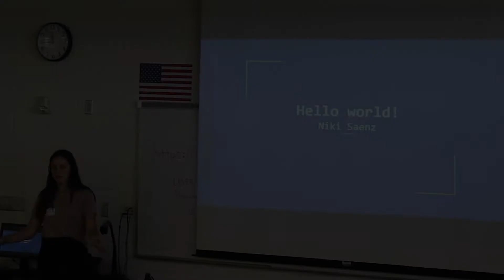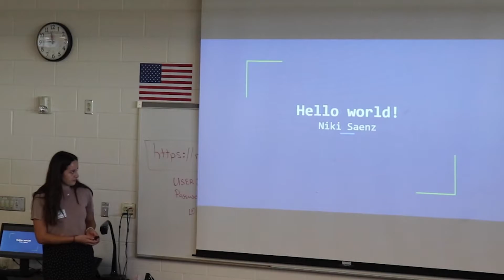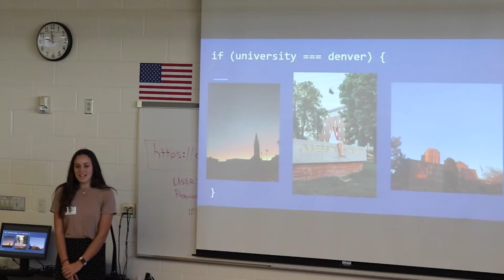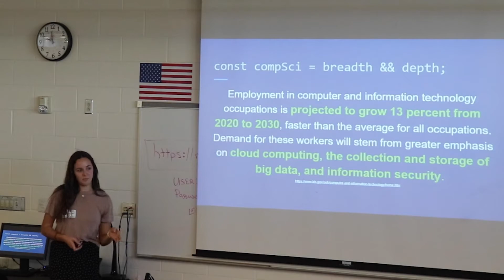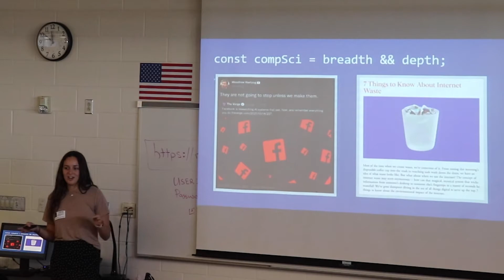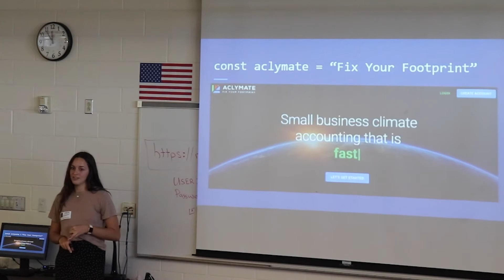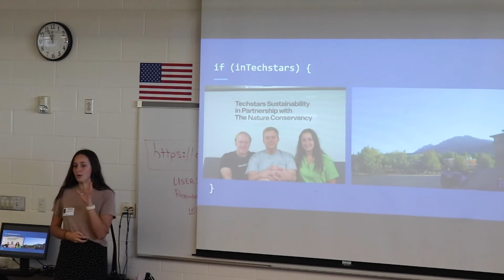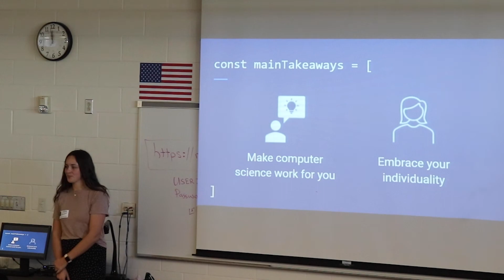MRHS Alumni Niki Saenz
Niki graduated from MRHS in 2017, and she presented to Mr. Hock's Computer Science classes about her current job as a software developer with Aclymate.